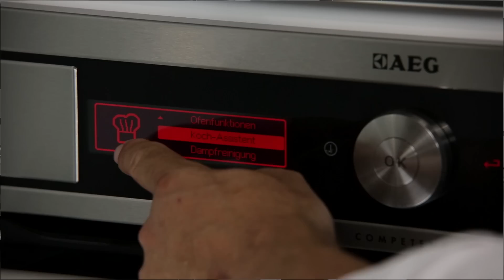Trailer "Der perfekte Gastgeber"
Ab November 2012 ist die Koch DVD über Kombidämpfen erstmals am Markt. Witzig, interessant und leicht nachzukochen. In Kürze werden mehrere Szenen und ein "making-of" online gestellt.